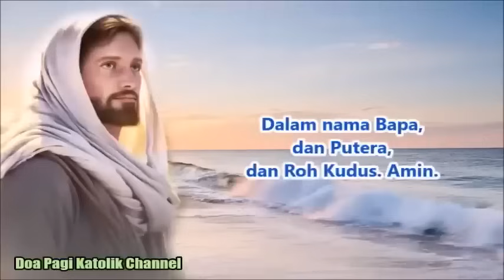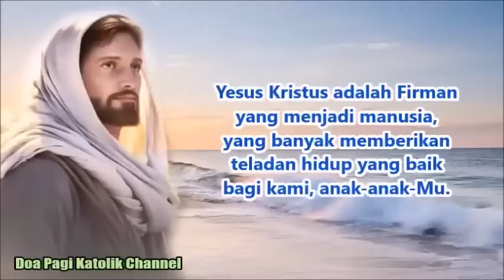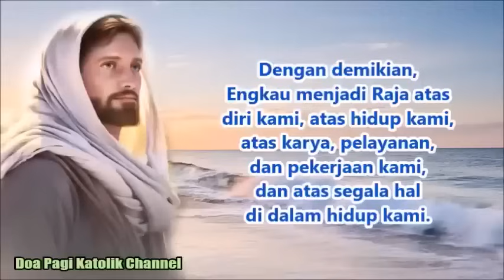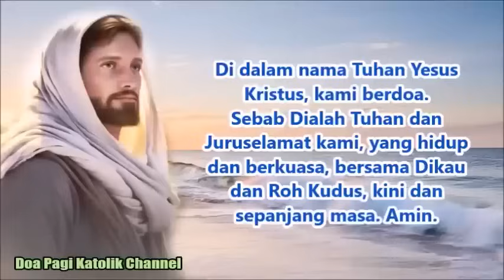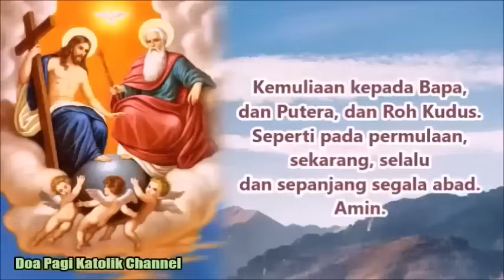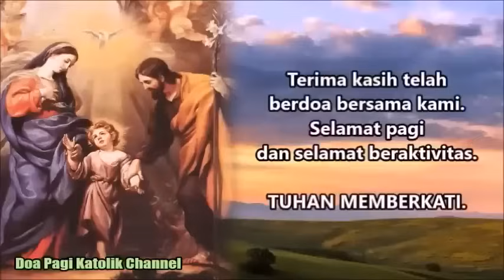Ajarilah Kami untuk Bertekun dalam Doa dan Melibatkan Engkau dalam Seluruh Hidup Kami | Doa Pagi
Ya Bapa, bantulah kami untuk dapat menjadi pribadi yang senantiasa bertekun dalam doa. Ajarilah kami untuk berdoa dengan benar. Ajarilah kami, untuk benar-benar meluangkan waktu secara layak bagi Tuhan, sehingga kami tidak berdoa dengan terburu-buru. Biarlah semakin hari, kebutuhan doa kami semakin meningkat, sehingga waktu doa kami menjadi lebih panjang. Dengan demikian, kami akan merasakan kehadiran-Mu, serta sentuhan kasih-Mu yang lebih dalam lagi saat berdoa. Amin.